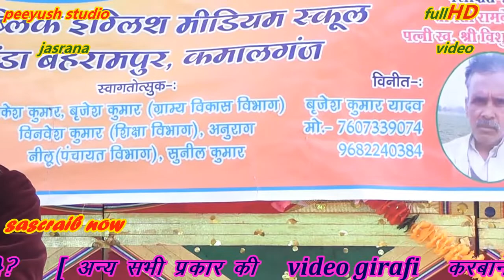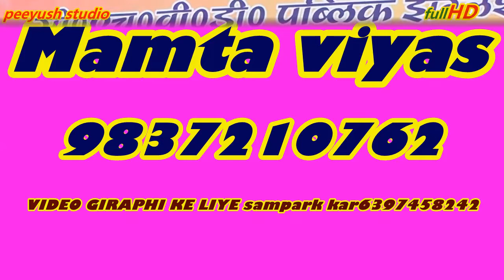ममता व्यास की सुपरहिट पेशकश"1,यशोदा मैया कन्हैया से रो रो कर कहती है,यह माखन मिश्री छूट जाएगी मैया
ममता व्यास की सुपरहिट पेशकश"1,यशोदा मैया कन्हैया से रो रो कर कहती है,यह माखन मिश्री छूट जाएगी मैया, ममता व्यास के कार्यक्रम देखने के लिए पियूष स्टूडियो जसराना चैनल को सब्सक्राइब करें ,अन्य सभी धार्मिक प्रोग्रामों के लिए वीडियोग्राफी या यूट्यूब पर वीडियो परवाने के लिए मेरा मोबाइल नंबर तेरे 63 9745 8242